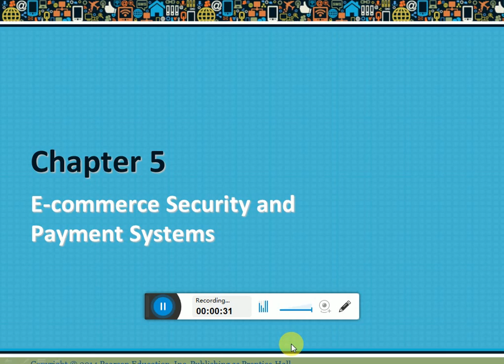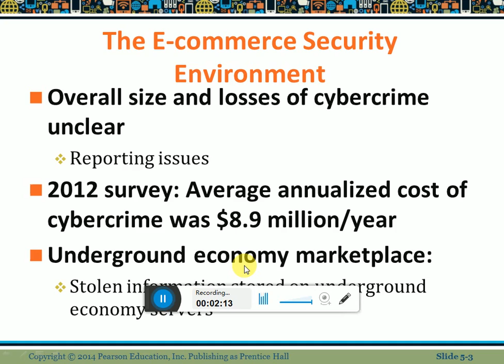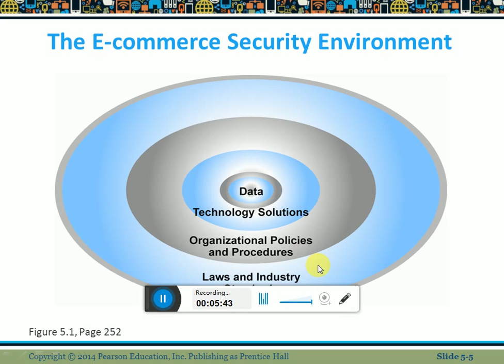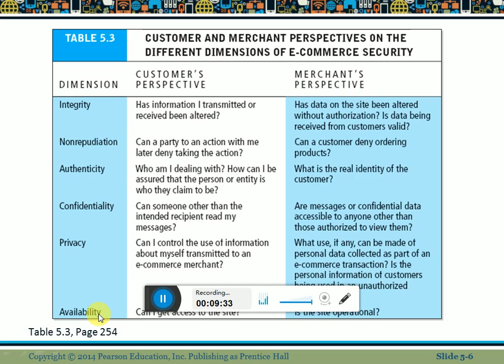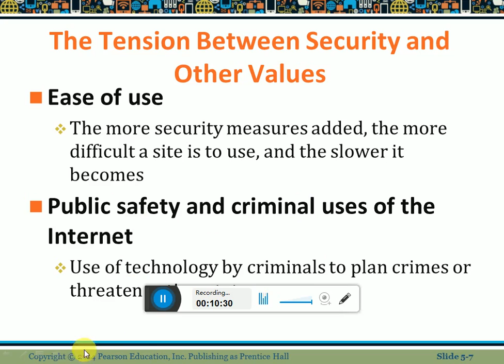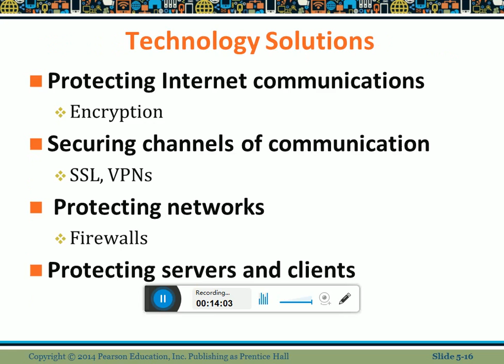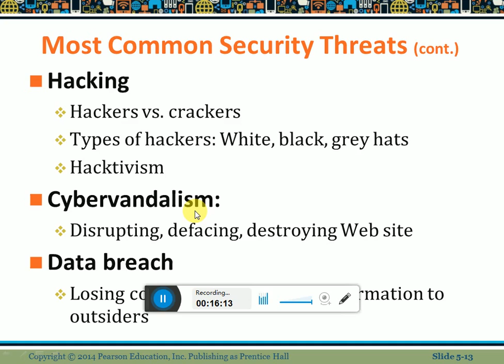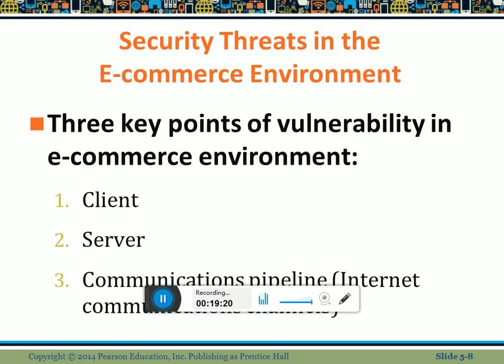E Commerce 5 1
E-commerce Security and Payment Systems By Imran Ashiq, CP College, Sialkot.